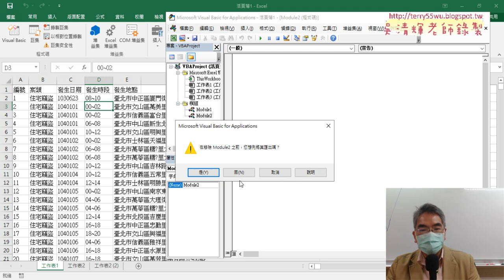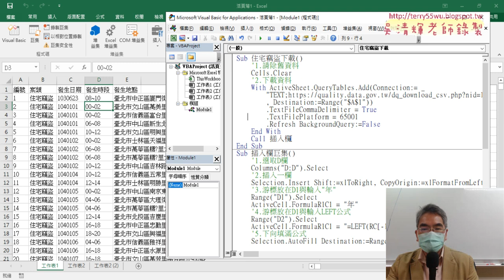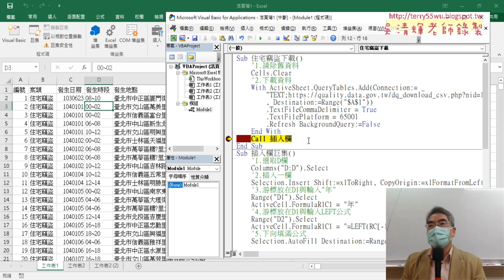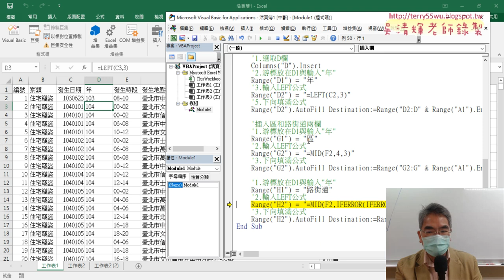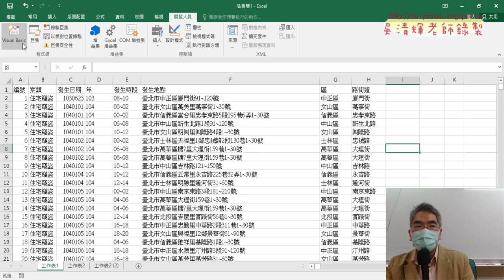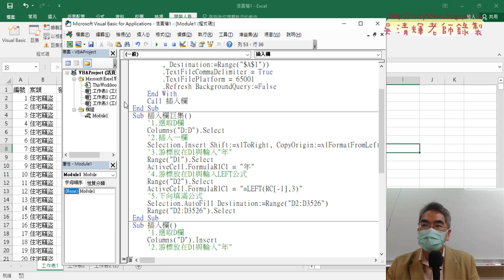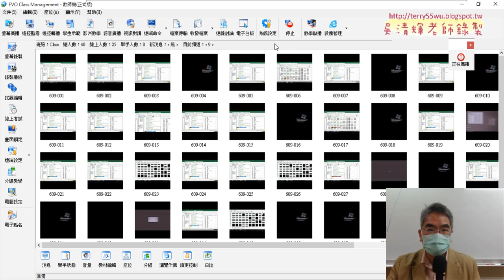06 合併模組與呼叫SUB程式